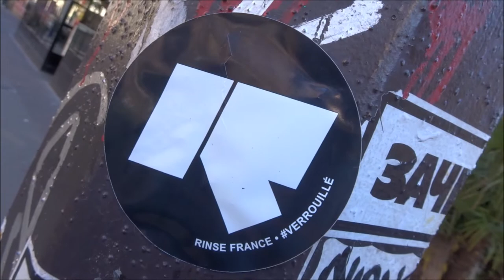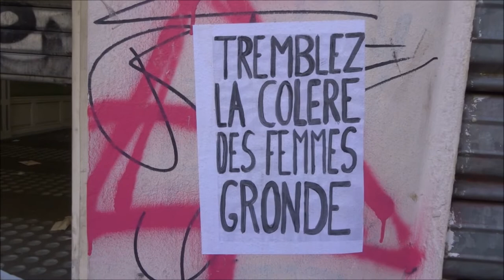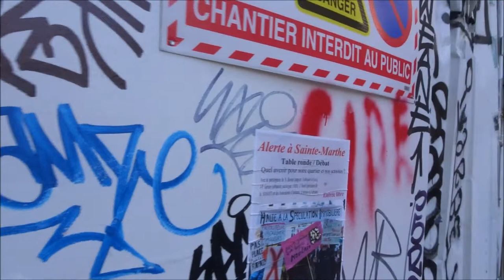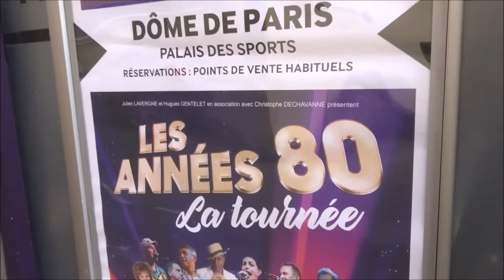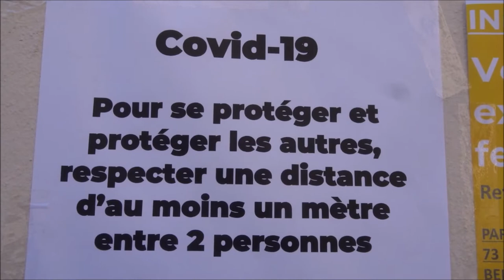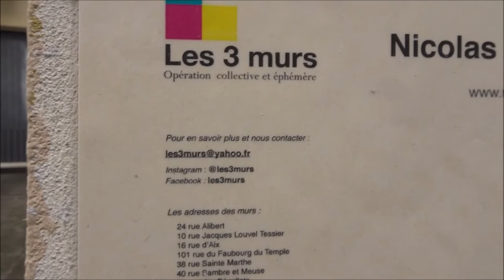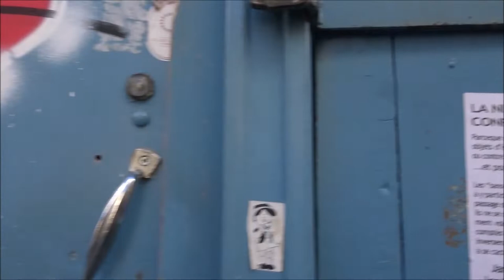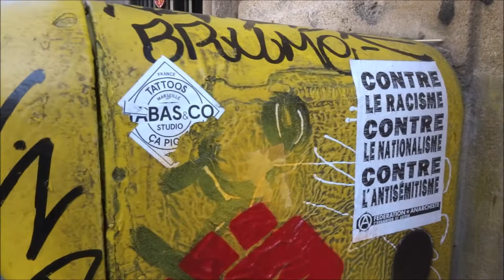Guerre Coronavirus Paris 24 mars 2020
Guerre Coronavirus Paris 24 mars 2020 coronavirus covid19 guerre jour8 war day8 Paris Rue du Faubourg du Temple - Boulevard de la Villette - Street Art Paris graffiti streetart urbanart 24mars2020 streetartparis video 24 mars 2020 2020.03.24 Paris 11e arrondissement 75011 street art Paris video